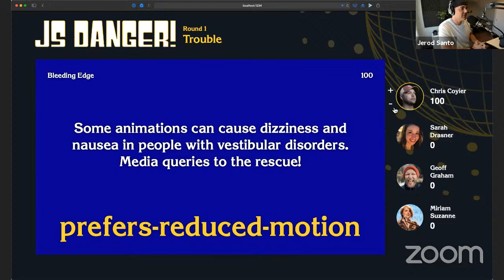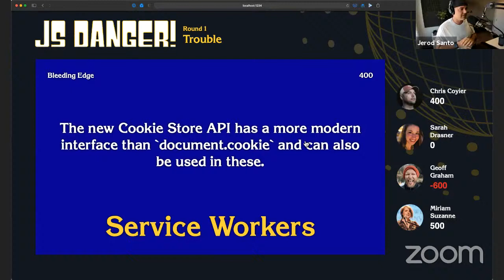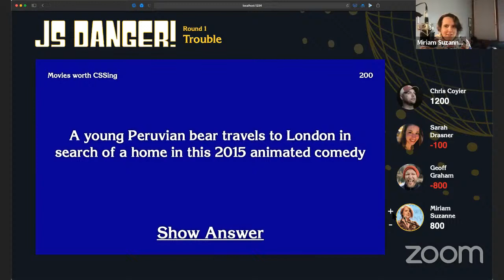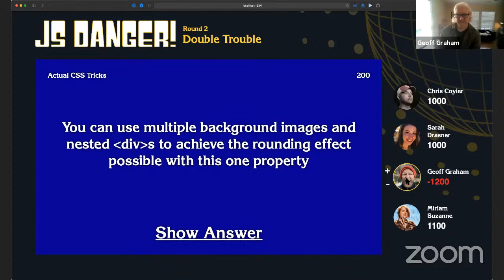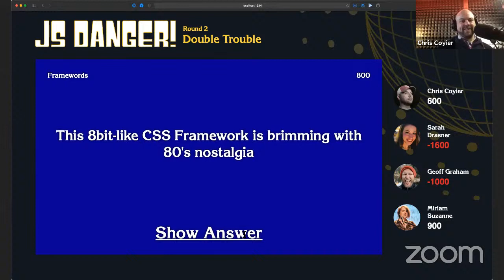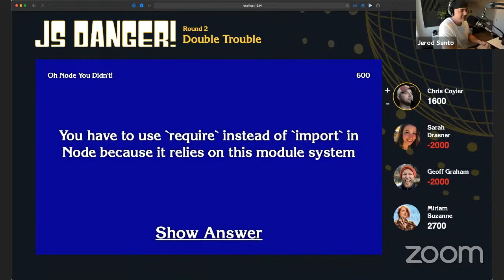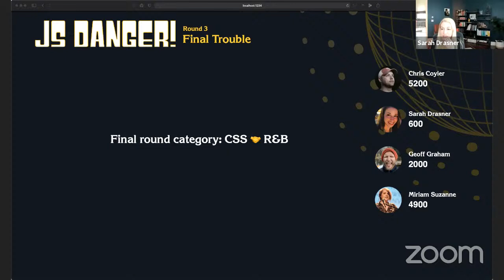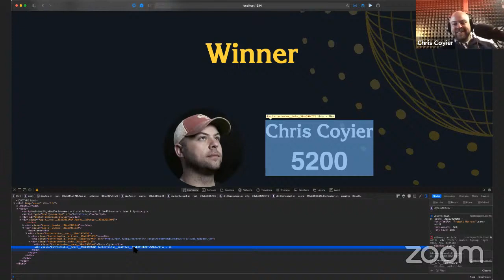JS Danger: CSS-Tricks Edition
Chris Coyier, Sarah Drasner, Geoff Graham, and Miriam Suzanne put their web dev knowledge to the test in JS Party's don't-call-it-Jeopardy game show!